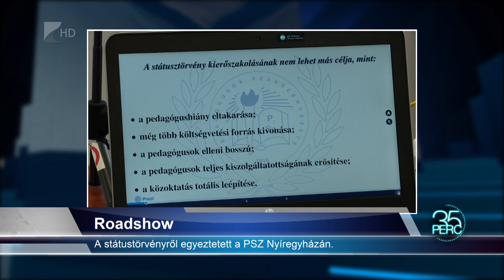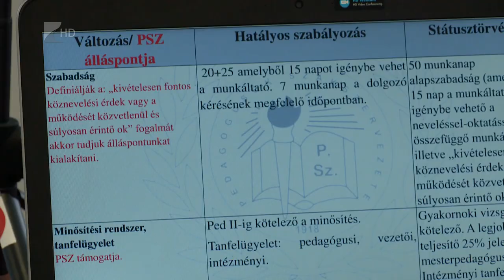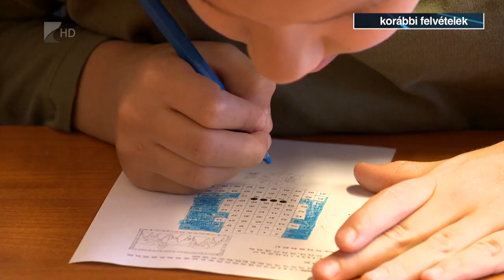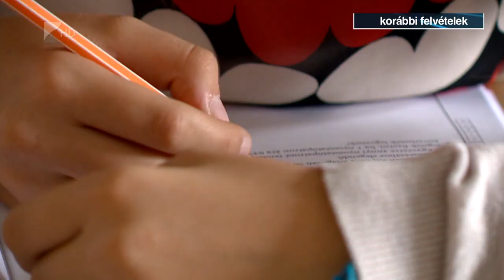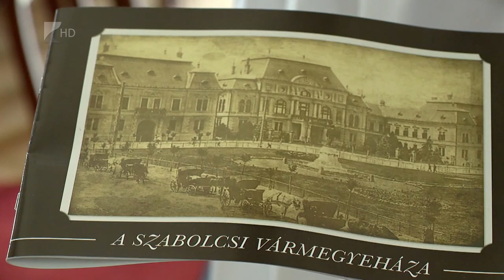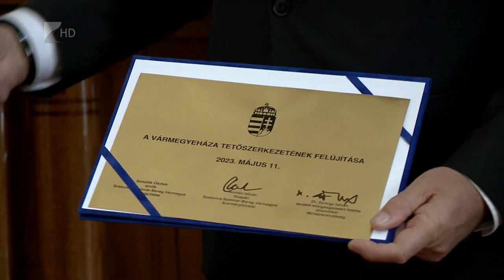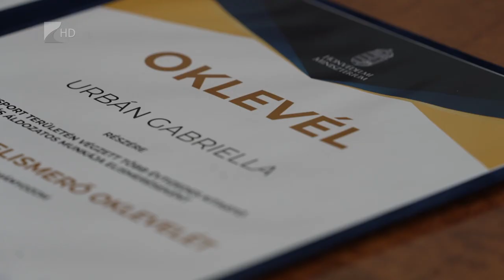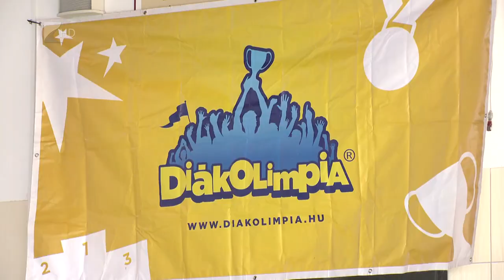35 perc - 2023.05.15.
Témák:

1. Roadshow – a státustörvényről egyeztetett a Pedagógusok Szakszervezete Nyíregyházán
2. Diáksport – miniszteri elismerést kapott Urbán Gabriella